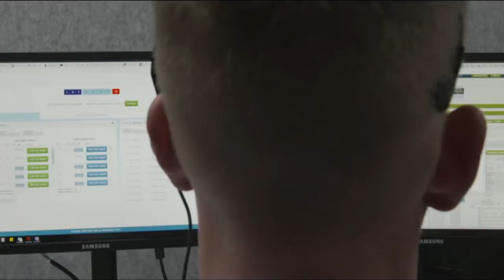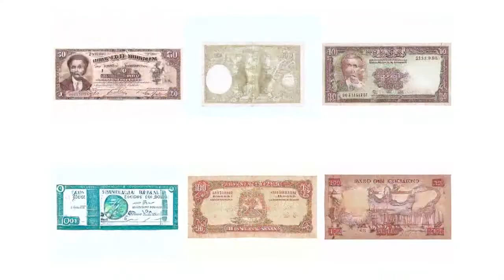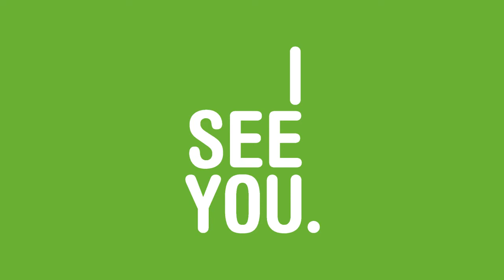Master's Pitch goes Master's Vision. Episode 10 . Mark Edwards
‘Constructing a society and economy that’s based on care’
Mark Edwards, Arte

The Corona virus is currently stirring up the film industry: How is the crisis changing our reality? What consequences will it have for filmmakers worldwide? What strategies can we use to counter it? In video statements, 10 international professionals provide answers - and exclusive insights into their life and work with COVID-19.

Hosted by documentary film advisor Karolina Lidin from Nordisk Film & TV Fond.